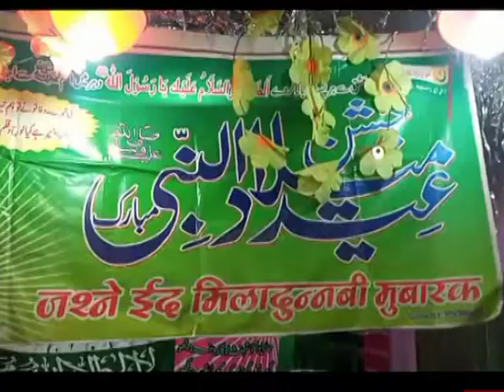मदरसा शमसुल उलूम बाग़ गुलाब राय में, जलसा ए ईद मिलादुन्नबी